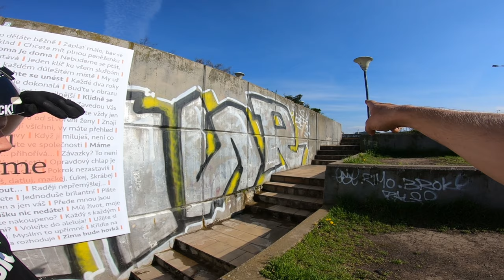PARÁDNÍ DEN V ULICÍCH PRAHY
Byl krásnej jarní den a vyrazili jsme pojezdit ulice Prahy s Kubou Venclem. Projeli jsme několik známých spotů, které jsou zábavné pro street trialové kolo. V podstatě, co jsme měli před sebou, na tom jsme jezdili. Mrkni na video, jak jsme si to užili :-)

Riders:  Vašek Kolář - IG: @vasekkolar
              Jakub Vencl - IG: @jakubvencl